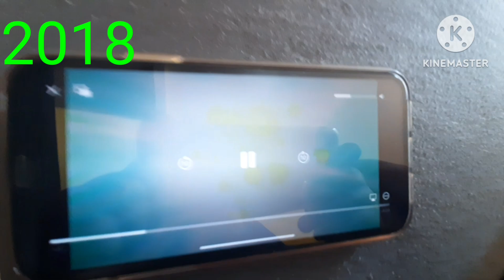evolution of shock rock